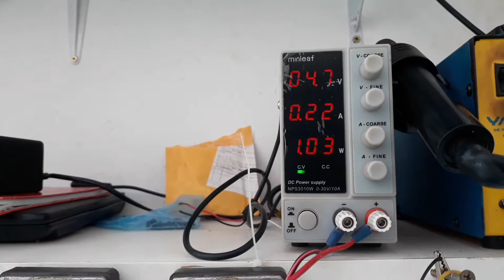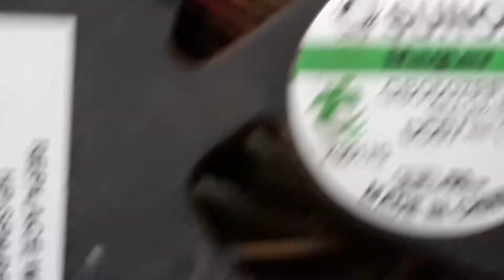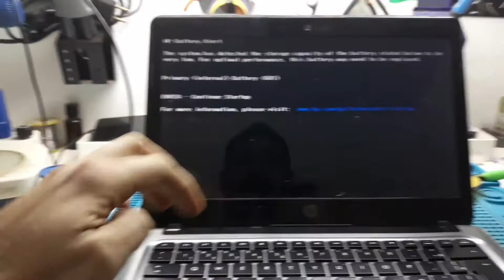Notebook HP-PAVILION DM3-1035BR... Adaptação do botão power